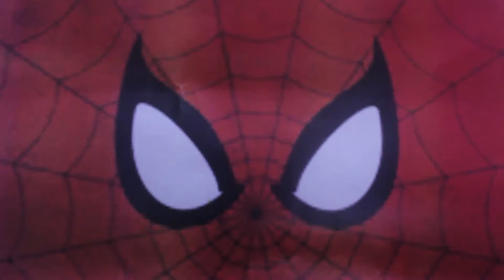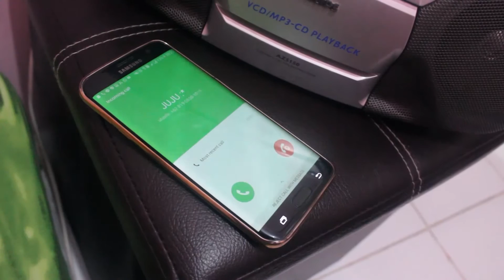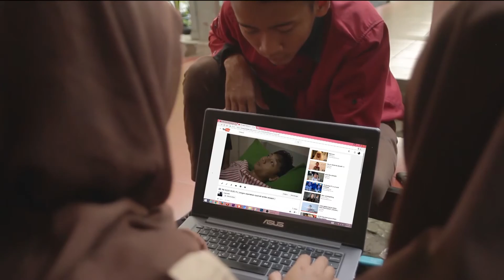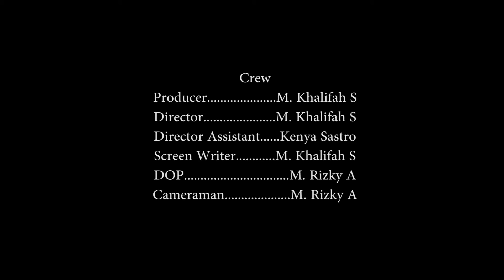Ini Aldo - Karya Kompetisi Film Pendek Pelajar EDP-Yogya 2017 dari SMA Negeri 10 Yk